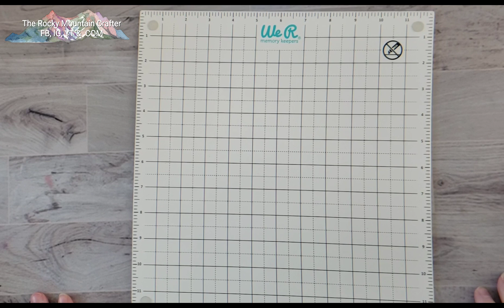Water Coloring on the We R Memory Keepers All In One Magnetic Platform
I use Catherine Pooler Designs Stamps & Dies and my new All-In-One Magnetic Platform by We R Memory Keepers to create a beautiful corner floral watercolor card.

• Catherine Pooler Designs - Thank You Kindly Collection - Clear Photopolymer Stamps - Corner Swag Floral

• Catherine Pooler Designs - Thank You Kindly Collection - Dies - Corner Swag

• Catherine Pooler Designs - Thank You Kindly Collection - 6 x 6 Patterned Paper Pack - Bee Thankful

• Catherine Pooler Designs - Thank You Kindly Collection - Sequin Mix - St. Lucia

• Catherine Pooler Designs - Party Collection - Minis Bundle - Premium Dye Ink - Date Night

• Sizzix - Big Shot Switch Plus Machine Die Cutting Bundle - White - Sprigs

• Sizzix - Big Shot Switch Plus Machine Die Cutting Bundle - Cherry Blossom - Thank You Sentiments

• Catherine Pooler Designs - Cardstock - 8.5 x 11 - 20 Sheets

• We R Memory Keepers - All-In-One Tool - The Works - Lilac

• We R Memory Keepers ACRYLIC STAMPING BLOCK Precision Press Stamping Tool 660302

• We R Memory Keepers -  Alignment Block for Precision Press Advanced

• We R Memory Keepers - Precision Press Advanced and Alignment Stamping Block Bundle

• Simon Says Stamp XL PRECISION CRAFT TACKY GLUE Simonglue

• Mounting Tape Foam by Scotch Mega Roll 3/4" x 38yd Roll

• Scotch - Adhesive Refill for the Pink ATG  Applicator Gun - General Purpose - One Fourth Inch Tape - 2 Rolls

• 3M Scotch PINK ATG ADVANCED TAPE GLIDER .25 Inch Adhesive Glue Gun CAT 085